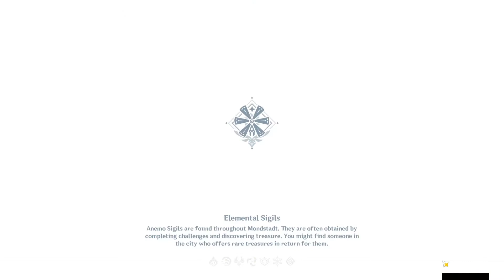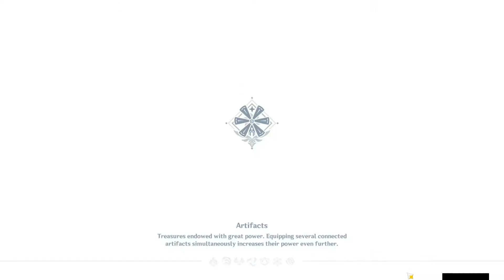Invitation to Windblume | Festive Anecdotes - Adventurers of Windblume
Looks like everyone prefers pretty pictures...
I mean I do too, so...